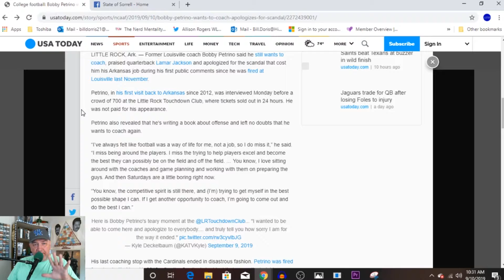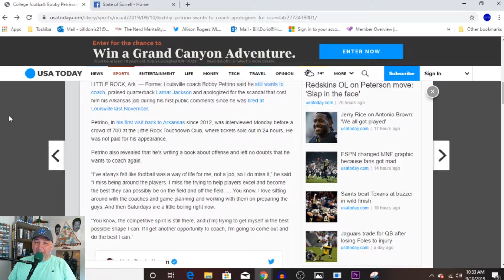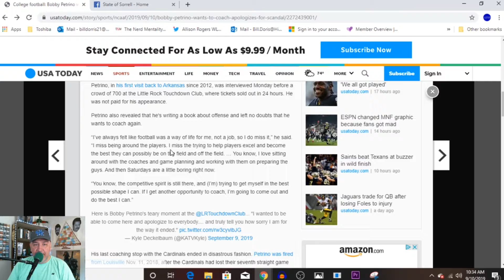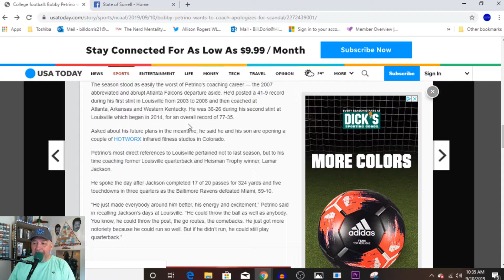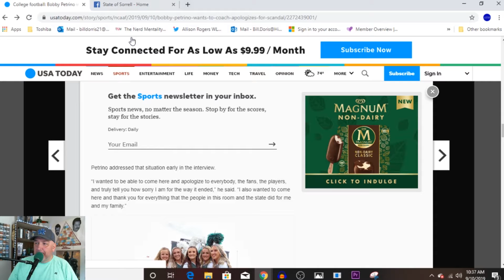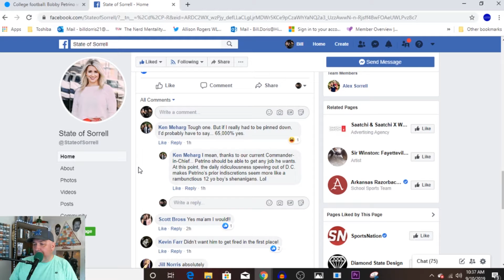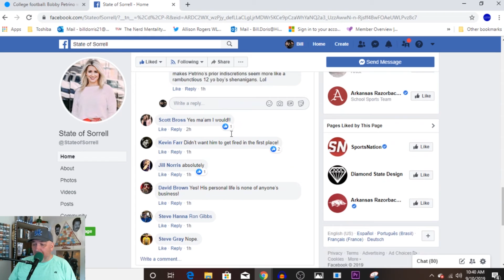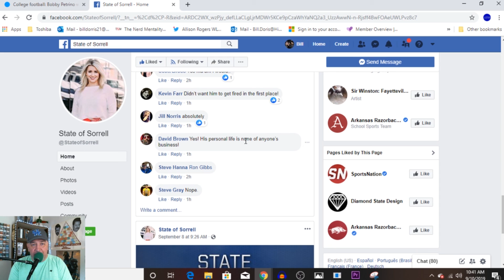Petrino wants back in... and UA fans want him?!?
Disgraced college football coach Bobby Petrino wants to return (again) to coach football at the scene of his most heinous crime... and in this culture of "Me Too"... Arkansas fans don't care! They want him back!!!

Also, please forgive me as this was my first time trying this style of story telling... for some reason, the audio becomes un-synced with the audio about midway through.

I didn't want to record it again however, because I wanted you to see my genuine reaction to all this. You'll get the gist and I'll get better at the technical stuff.